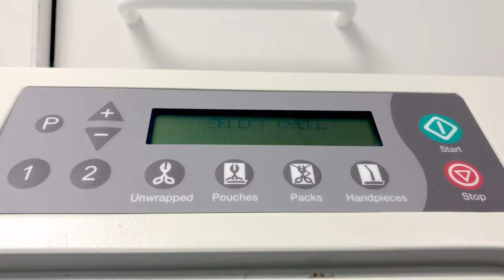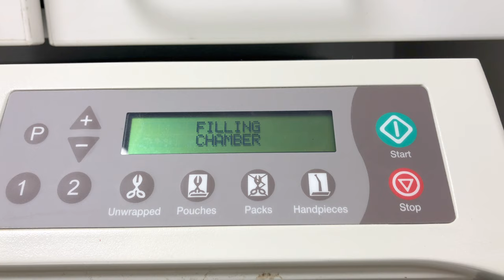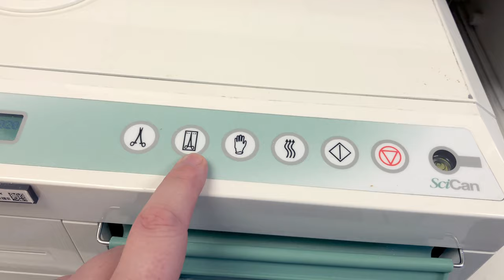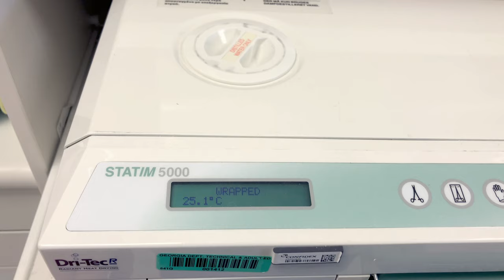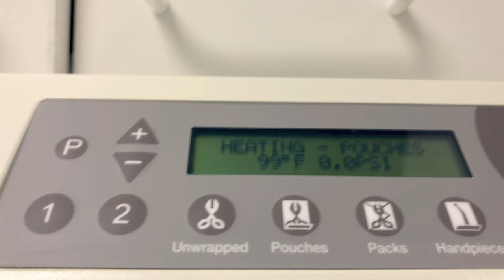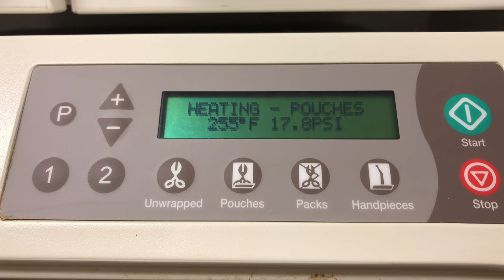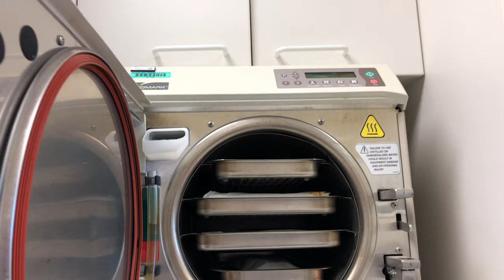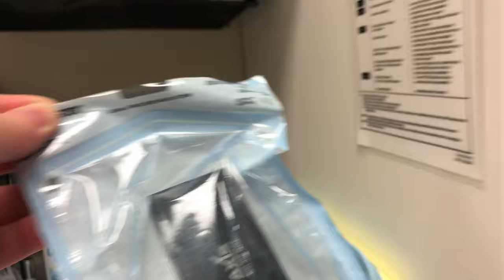Autoclave Operation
How to load and run your sterilizers (Ultraclave & Statim).